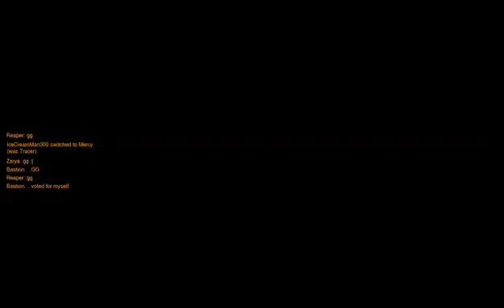Watching over people with a Friend (Overwatch pt-2)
Today I had a friend join me in the Overwatch beta. Sadly his audio didn't pick up for some reason?